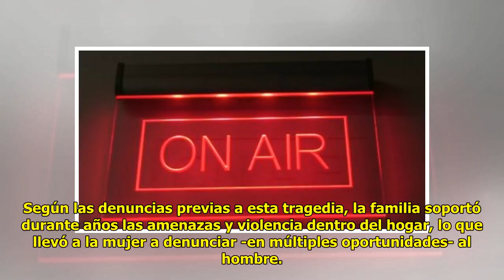Condenan a sujeto que mató a su ex pareja y sus hijos en Temuco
Cesar Guzman